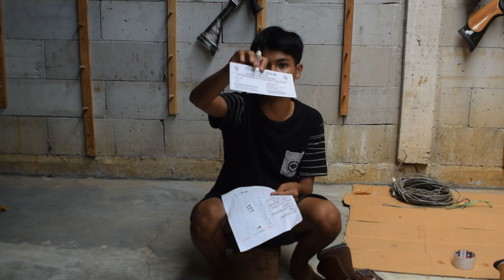Orderan 21 oktober 2021 rekap orderan supaya tidak ketinggalan sekaligus laporan kepada pembeli